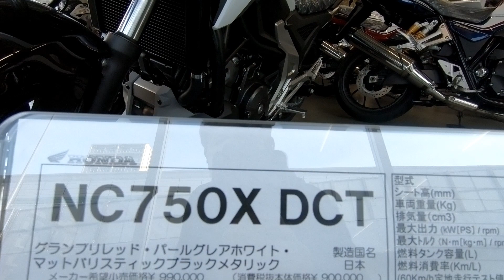HONDA NC750X DCT デュアルクラッチトランスミッション メットイン カラー グランプリレッド バールグレアホワイト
全長×全幅×全高 2210mm 845mm 1330mm
車両重量　224kg
WLTCmode　28.6km/L
乗車定員　2人
水冷 4ストローク OHC 4バルブ 直列2気筒
無鉛レギュラーガソリン
最高出力58ps/6750rpm
最大トルク7.0kgf・m/4750rpm
燃料タンク容量　14L
タイヤ前120/70ZR17M/C(58W)
             後160/60ZR17M/C (69W)

PHENIXTAKA RIVERの
ウェブサイトはこちら

撮影機材
GoPro HERO9 ブラック